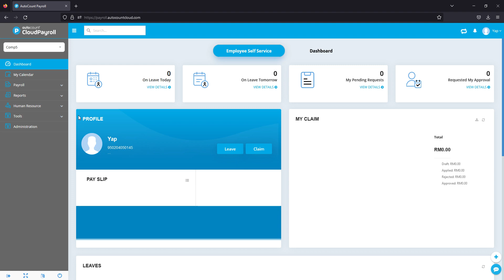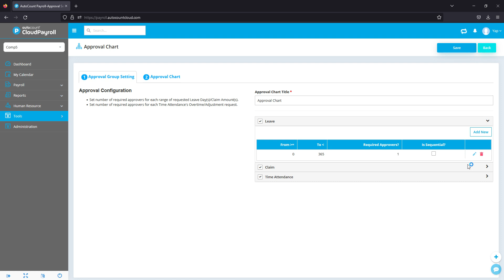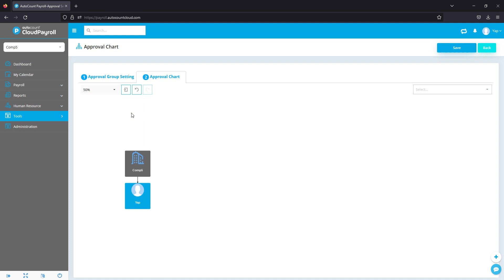Cloud Payroll (Self Learning) - Approval Settings 【Malay + 中文 subtitle available】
【Payroll Software - Approval Settings】【Malay + 中文 subtitle available】

Setup Approvals for Leave/Claim/Attendance
Department or Organization Chart
Set range for date/ amount
No limits for approval levels
Organization chart
Easily drag and drop for easy visualization.